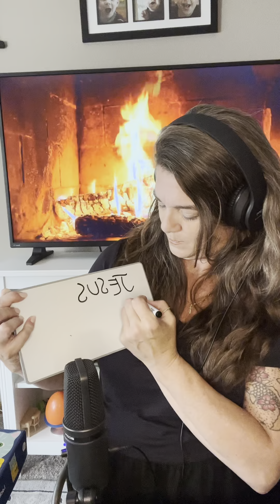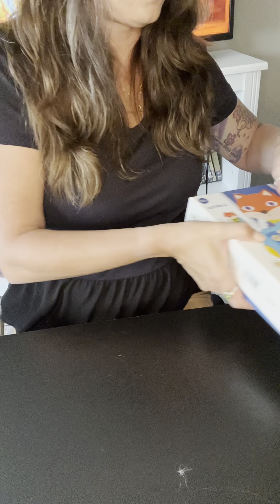ASMR 20 Tingles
20 tingles for your delight